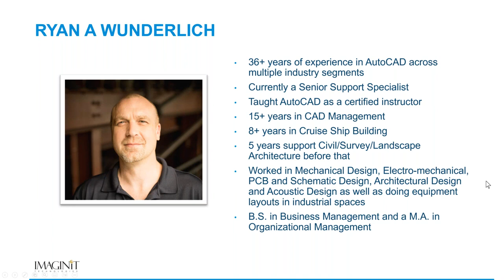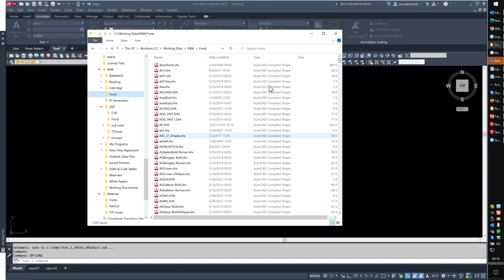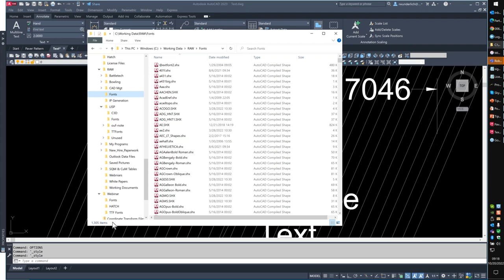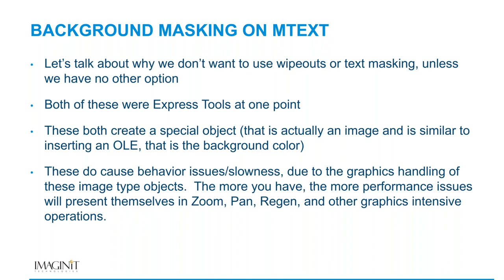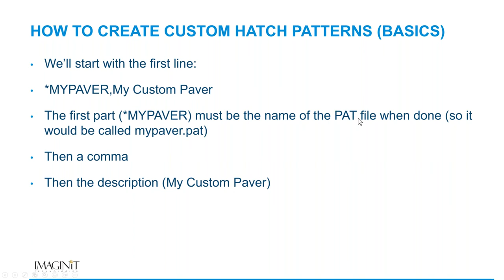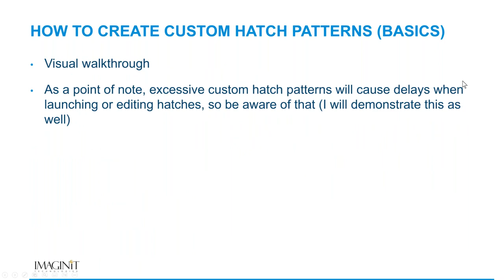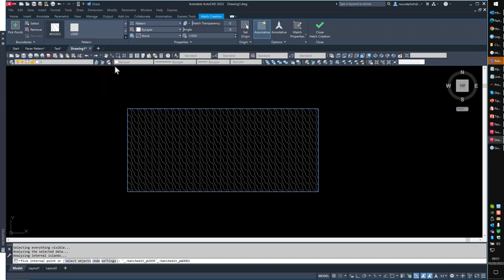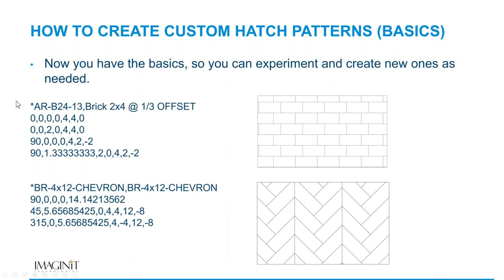October AutoCAD Tips & Tricks with Ryan Wunderlich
IMAGINiT AutoCAD Expert Ryan Wunderlich shares how to use non-standard text files (.shx files) and best practices to get them into AutoCAD. Background masking on MTEXT (and why to not use Wipeouts) and how to create custom hatch patterns (basics).